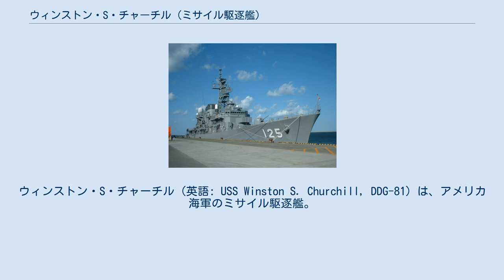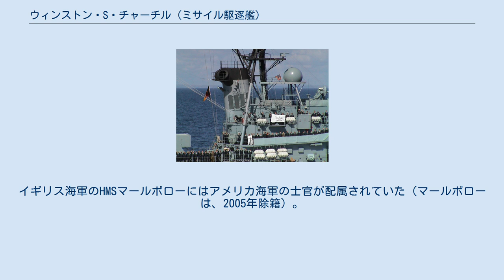ウィンストン・S・チャーチル (ミサイル駆逐艦)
ウィンストン・S・チャーチル (英語: USS Winston S. Churchill, DDG-81) は、アメリカ海軍のミサイル駆逐艦。
艦名はイギリスの首相ウィンストン・チャーチルにちなむ。
 本艦以降のアーレイ・バーク級駆逐艦は5インチ62口径 Mk. 45 砲 mod 4 を搭載している。
この砲は以前の5インチ54口径 Mk. 45 砲 mod 3 に比べ砲身長が延長され、推進剤の効率的な燃焼により射程が拡大した。
砲塔の外見は平面を組み合わせた形に変更されている。
 ウィンストン・S・チャーチルの建造契約は1995年1月6日にメイン州バスのバス鉄工所に発注された。
1998年5月7日に起工し、1999年4月17日にジャネット・コーエン夫人（ウィリアム・コーエン国防長官の妻）とレディ・ソームズ（ウィンストン・チャーチルの娘）によって命名、進水した。
2000年10月13日に海軍に引き渡され、2001年3月10日に就役した。
 ウィンストン・S・チャーチルはアメリカ合衆国国民以外の名が命名された唯一の現役アメリカ軍艦艇であり、イギリス人に因んで命名された艦としては4隻目である。
他の三隻はアルフレッド(USS Alfred)（アルフレッド大王に因んで命名された）、ローリー(USS Raleigh)（ウォルター・ローリーに因んで命名された）、エフィンガム(USS Effingham)（エフィンガム卿トーマス・ハワートに因んで命名された）である。
チャーチルは、歴史上2名しかいない合衆国名誉市民権の生前贈呈を受けた者のひとりであるが、名誉市民権はあくまで名誉称号であり、法制上のアメリカ市民権を持っていたわけではない。
 ウィンストン・S・チャーチルはイギリス海軍士官が配属された唯一のアメリカ軍艦艇である。
イギリス海軍のHMSマールボローにはアメリカ海軍の士官が配属されていた（マールボローは、2005年除籍）。
 "We Stand By You"の旗を掲揚するリュッチェンス. 2001年9月14日 アメリカ同時多発テロ事件から3日後の2001年9月14日、ウィンストン・S・チャーチルは、星条旗を半旗で掲げ「We Stand By You (我らは諸君と共にあり)」と書かれた幕を掲示しながら併走するドイツ海軍のミサイル駆逐艦リュッチェンスから登舷礼をもって表敬を受けた。
 2005年8月22日、ウィンストン・S・チャーチルはフロリダ州ジャクソンヴィルの沖合でマクファール(USS McFaul, DDG-74)と衝突した。
両艦とも小規模な被害を受けたが、負傷者はいなかった。
両艦とも自力でノーフォーク海軍補給地の母港へ帰還した。
 2006年1月22日にチャーチルはインド洋において海賊船を拿捕した。
 母港はバージニア州ノーフォーク。